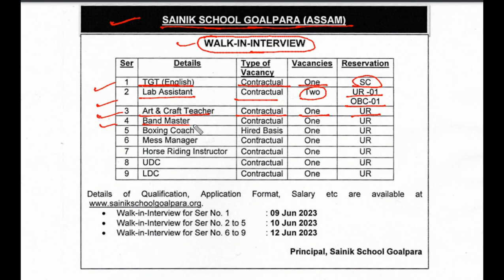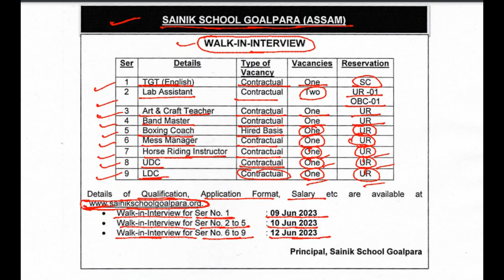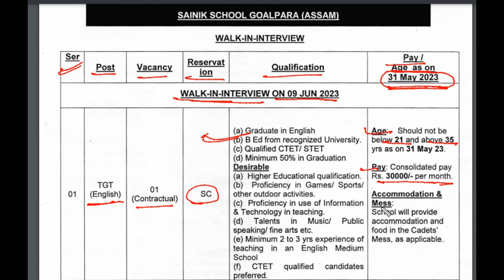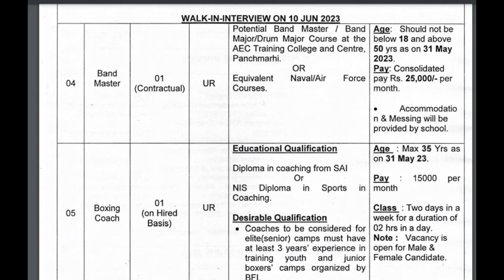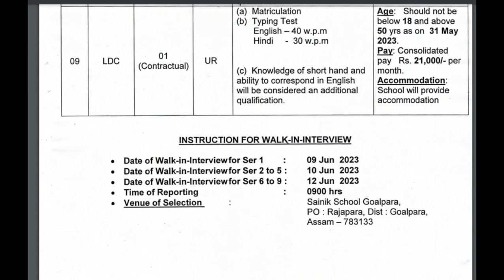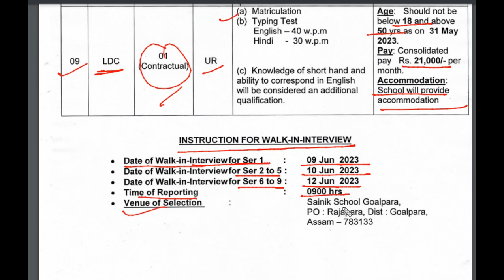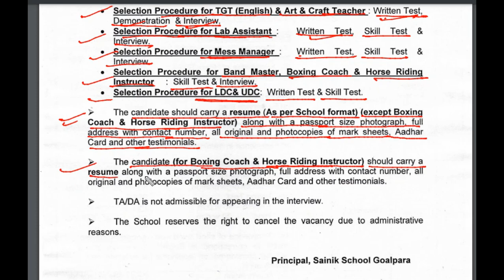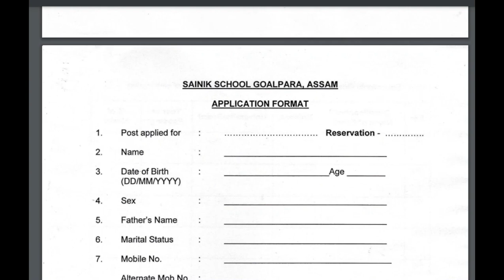SAINIK SCHOOL , GOALPARA(ASSAM)||Teaching & Nonteaching Staff ||Recruitment 2023 LDC/UDC/OTHERS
teacher vacancy 2022,teacher recruitment 2023,sarkari teacher kaise bane,kvs new vacancy ,kvs recruitment ,kvs new vacancies, kv me job kab aayegi,kvs tgt recruitment,kvs pgt recruitment,kvs prt recruitment, kvs recruitment kvs ki vacancy kab aayegi,kendriya vidyalaya vacancy 2023 up tgt,kvs vacancy notification 2023,WB ZONE DAV SCHOOL VACANCY 2023
DAV VACANCY 2023,DAV SCHOOL RECRUITMENT 2023,DAV SCHOOL JOB 2023,Delhi Public School Vacancy 2023,
NVS TEACHER VACANCY 2023,NAVODAYA VIDYALAYA TEACHER VACANCY 2023,
KVS RECRUITMENT NOTIFICATION ,KVS RECRUITMENT,KVS VACANCY
KVS RECRUITMENT NOTIFICATION 2022,kvs PRT RECRUITMENT NOTIFICATION,KVS TGT RECRUITMENT NOTIFICATION,KVS PGT RECRUITMENT NOTIFICATION,KVS PRT ELIGIBILITY,KVS AGE CRITERIA
KVS PRT BOOKS,KVS TGT BOOKS,KVS PGT BOOKS,NVS PGT VACANCY
NVS TGT VACANCY,NVS PGT BOOKS,NVS TGT BOOKS
NVS PGT RECRUITMENT,NVS TGT RECRUITMENT NOTIFICATION
NVS PREPARATION,DSSSB PRT,pgt,tgt TEACHERS RECRUITMENT
DSSSB PGT BOOKS,CTET NEW SYLLABUS,CTET ONLINE OR OFFLINE,EXAM PATTERN
CTET KAB HOGA,CTET NEW EXAM PATTERN,DELHI PUBLIC SCHOOL TEACHER VACANCY,DELHI PUBLIC SCHOOL RECRUITMENT,